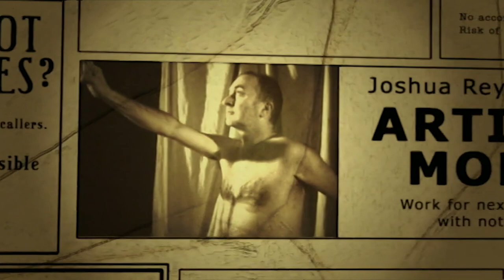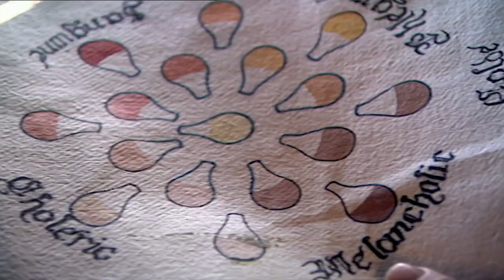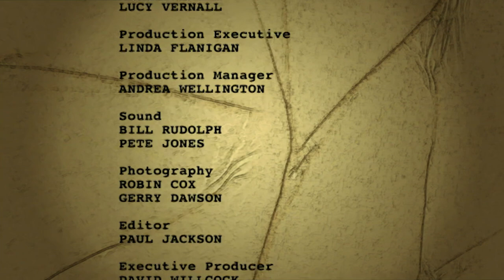What Was The Worst Job To Have In The Middle Ages?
If you are living in the Middle Ages, you are experiencing the period between AD 1000 and 1500. This is a time of castle building and cathedral construction, honour, chivalry and the development of the law. However there are also horrible wars and such significant hiccups as outbreaks of the Black Death and rebellions. While noblemen and their ladies flounce around in sumptuous clothes and are entertained at court and tournament, an army of unlucky souls toils away in some spectacularly hideous employment. In this time of thanes and barons, the lowly peasant is in for a rough time. The worst jobs in the Middle Ages are pretty grim.